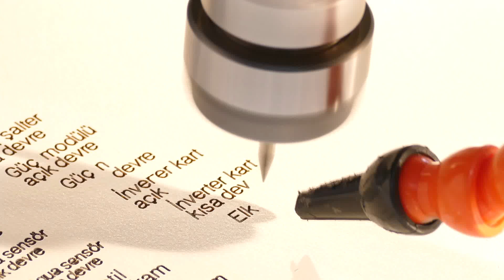Akdogan Reklam - CNC Cutting Technologies-1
Akdoğan Advertising Co. Ltd. never failing particularity and quality and whose concept of service knows no bounds for 30 years in the sector, is now proving once again with the latest technology machines that there are no limits to design. Vy-tek, upgrading your creativity to different dimensions through the advanced laser technology of Engrave; Accubend, integrating aesthetics with particularity in outdoors through the bending technology-letter bending and producing weldless box letters without hand touch; Omax Waterjet Machine, simply unrivalled in Turkey with a cut depth measuring up to 200 mm are all continuing to provide our customers gladly, securely and fastidiously with possibilities of the latest technology today as well as yesterday.